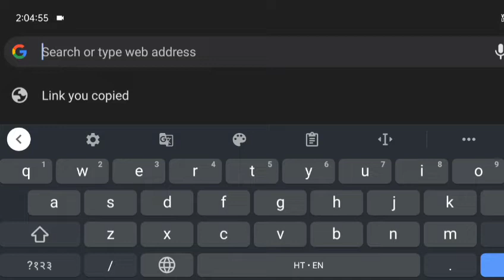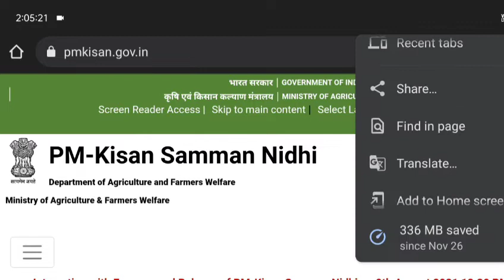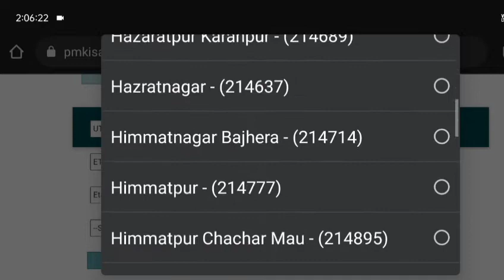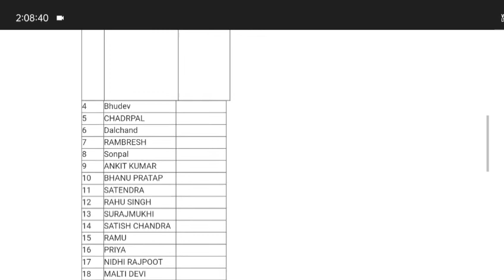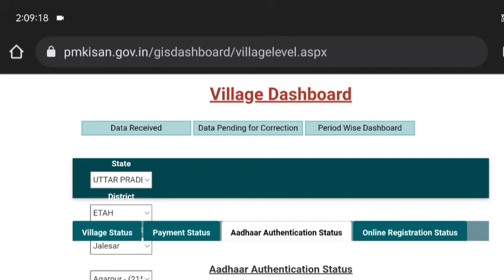pm kisan e kyc kaise kare / pm kisan e kyc list / pm samman nidhi yojana e kyc / pm e kyc kaise kare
Welcome To Currentpuri.

Additional:

pm kisan,
pm kisan kyc online,
pm kisan invalid otp problem,
pm kisan ekyc online,
pm kisan kyc form,
pm kisan ekyc invalid otp,
pm kisan e kyc invalid otp,
pmkisan ekyc,
pm kisan 10000 yojana,
pm kisan yojana 10 kist,
pm kisan yojana ki 10 kist kab aaegi,
pradhan mantri kisan samman nidhi yojana,
pradhanmantri garib kalyan yojana,
pradhanmantri kisan samman nidhi yojana,
how to do pm kisan samman nidhi e-kyc,
pm kisan,
pm kisan e kyc kaise kare,pm kisan e kyc record not found,pm kisan ekyc,
pradhan mantri kisan samman nidhi yojana ekyc kaise kare